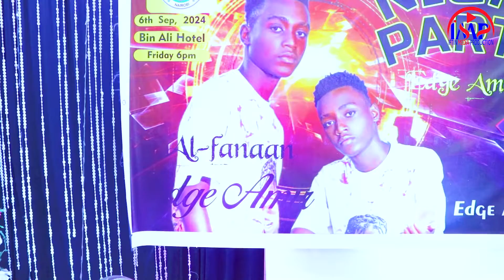Edge Amiri Ft Moha Da Bantu - Guul (Official Video)